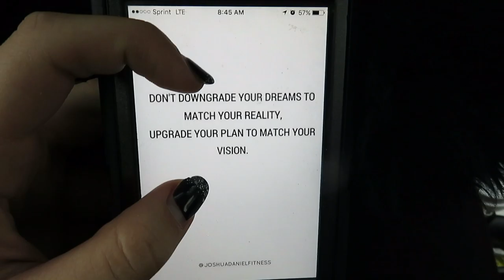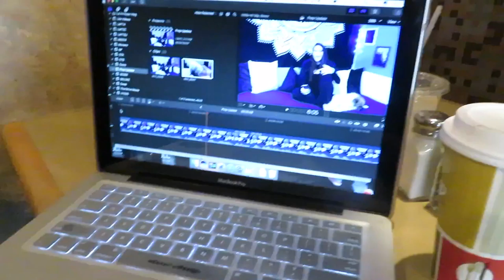Figure Competition Prep Life Ep. 19: Smashing a Lower Body Session @ Grind Fitness AZ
In case anyone is interested in where I went to workout... ) But it was such a killer workout and I was able to sweat, at one point I was DRIPPING with sweat!

❤ Let's Talk! ✉

Discounts!!

✺FAQ✺
Name: Sidney
Age: 17 (12th grade)
Camera: Canon Rebel T3i
Partnered: StyleHaul